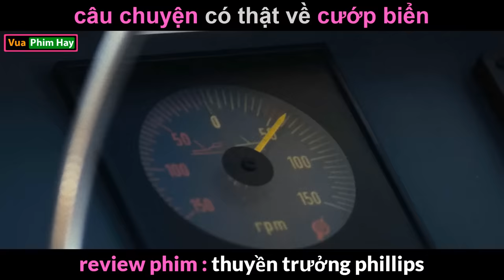Câu Chuyện có thật về Cướp Biển - review phim Thuyền Trưởng Phillips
tóm tắt phim thuyền trưởng phillips .
sự thật về nạn cướp biển trên thế giới .
review phim thuyền trưởng phillips .
review phim hay thuyền trưởng phillips .
phim lẻ hay 2022 phim hành động cướp biển .